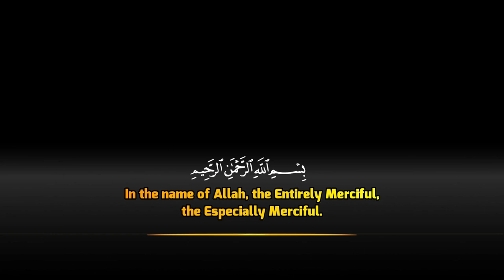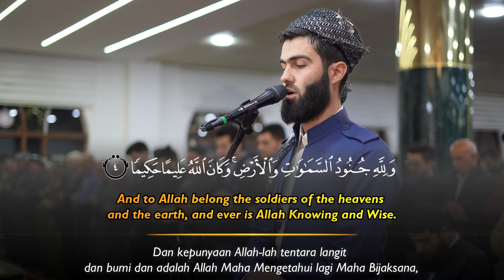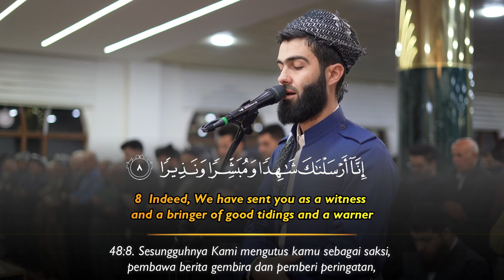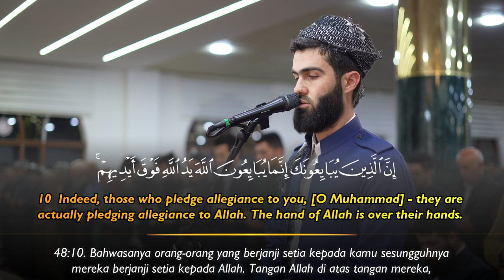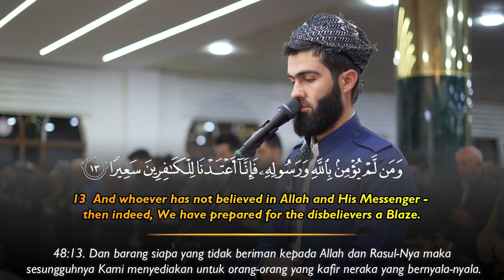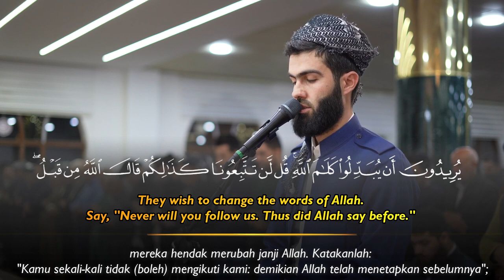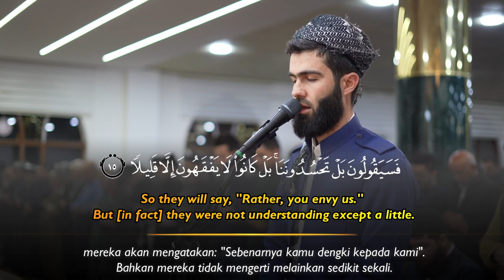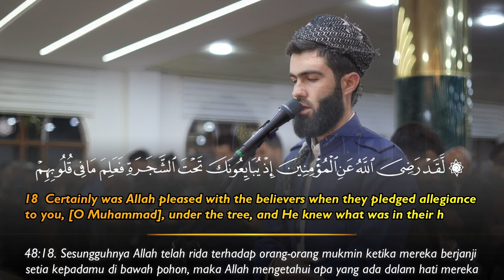Beautiful Quran Recitation Surah Al Fath | Muhammad Jalal Al kurdi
Quran Recitation & Tafseer